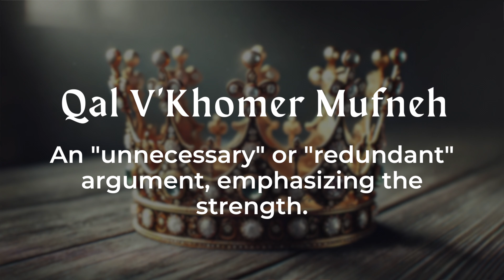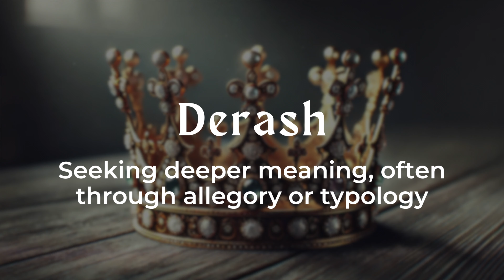Jesus King of the Kingdom (Book of Hebrews Part 2)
Kingdom Church GC |